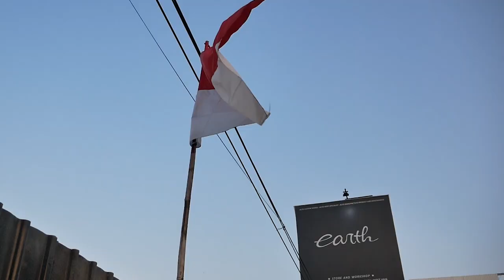RESTORASI BMW E30 318i M40 DILANJUT, DOSA KARATNYA KETERLALUAN SAMPAI BOLONG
HELLO EARTH!
WELCOME BACK
DI VIDEO KALI INI KAMI MEMBAHAS LAGI BMW E30 NIH GUYS, UDAH DI BONGKAR SEMUA TOTAL DAN KEROK, ABIS BANGET NIH GUYS KARATNYA SAMPAI ADA YANG BOLONG, YUK GUYS KEPOIN,